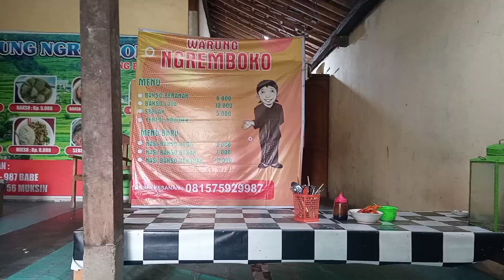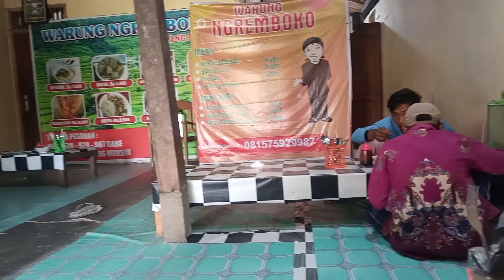nyobain mie ayam 3000 yang lagi viral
nyobain mie ayam 3000  yang lagi viral .dengan harga murah